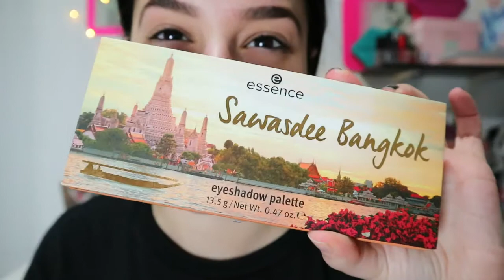Un maquillaje muy ''YO''💁🏻‍♀️ | ProbandoProductos 15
Hola! Aquí os dejo otro probando productos..
·VÍDEOS:
·¿QUIERES SABER MÁS?
✓TRÍPODE QUE UTILIZO: Hama Star 05 (Amazon)
✓CÁMARA CON LA QUE GRABO: Canon EOS M100
✓EDITOR QUE UTILIZO: VideoPad